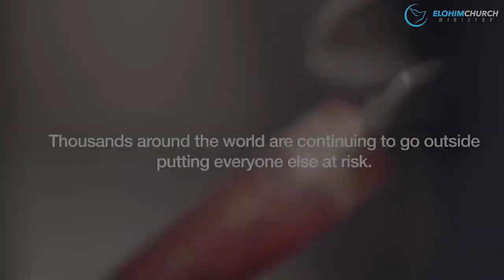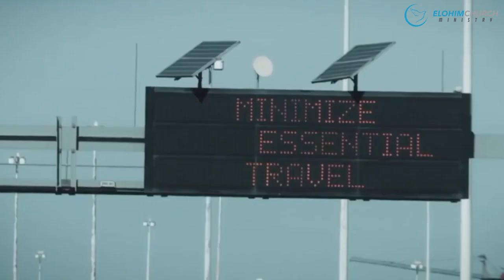Ibadah Ucapan Syukur dan Perjamuan Kudus 25 Desember 2020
Ibadah Ucapan Syukur dan Perjamuan Kudus
25 Desember 2020

"Amazing Grace"
Pdt. Stefanus Suwarno

Dalam suasana natal yang berbeda dengan natal-natal sebelumnya janganlah kita kehilangan arti natal yang sejati.

Ada hal yang lebih sulit untuk dibangun ditengah situasi sekarang ini
1. BAGAIMANA MEMPERTAHANKAN KEBAHAGIAAN DAN KESEJAHTERAAN
2. BERPIJAK KEPADA KASIH KARUNIA
3. MEYAKINI PENYERTAAN TUHAN DALAM KEHIDUPAN KITA

Keadaan ini menjadi pergumulan kita semuanya, Berita “Syalom” dari Malaikat Allah – adalah berita Kedamaian, ditengah semua situasi yang menakutkan dan mengkhawatirkan, terimalah berita DAMAI SEJAHTERA yang dari pada Allah sendiri bagi kehidupan kita. Inilah berita Natal yang sejati, berita kedamaian dan sukacita dan Tuhan rindu semuanya melimpah dalam kehidupan kita.

Ditengah semua situasi yang sulit ini – Tuhan menyatakan BERBAHAGIALAH, kenapa? Karena ada KASIH KARUNIA dan PENYERTAAN TUHAN dalam kehidupan kita.

Meskipun ditengah situasi yang sulit, kenyataan yang kita alami… Firman Tuhan datang bagi kita semuanya BERBAHAGIALAH bukan karena keadaan yang baik tetapi berbahagia berdasarkan KASIH KARUNIA dan PENYERTAAN TUHAN

Kasih Karunia yang akan memampukan kita untuk menikmati kebahagiaan yang sejati, ada kelimpahan kasih karunia yang bertambah-tambah dan berlimbah-limpah dalam kehidupan kita. Kasih karunia inilah yang akan memelihara kehidupan kita untuk tetap berbahagia dalam segala kondisi.

Yohanes 1:16 Karena dari kepenuhan-Nya kita semua telah menerima kasih karunia demi kasih karunia